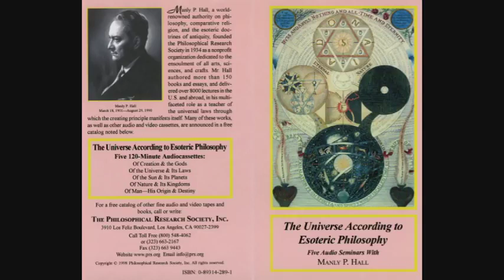Manly P. Hall Lecture On Man His Origin & Destiny